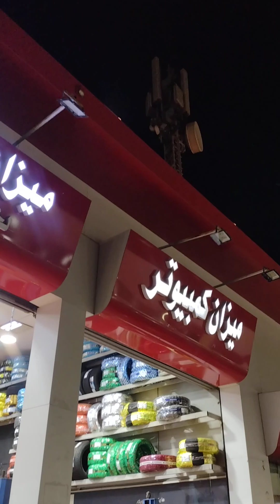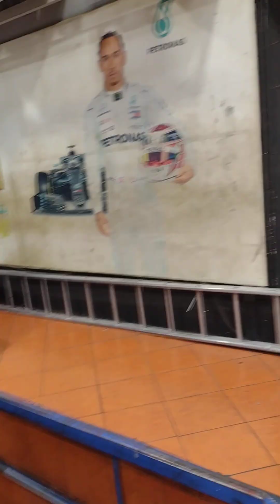August,08,2023#life#Ofw#Driver, My sirvice, Toyota Avanza, 4 Tire change na rin.thank god 🙏